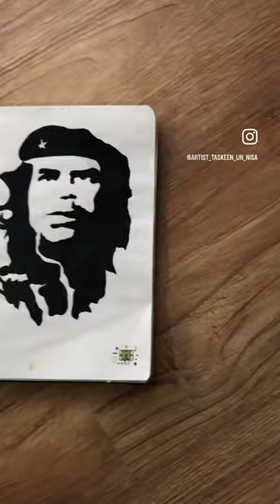Potrait of Ernesto Che Guevara